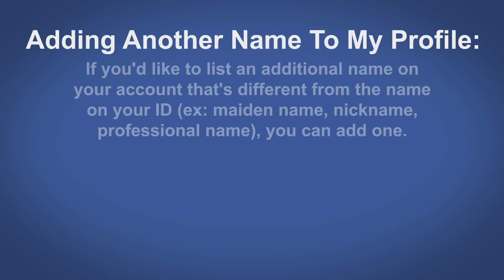How To Add Another Name On Facebook - Facebook Tip #26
How To Add Another Name On Facebook

Adding Another Name To My Profile:

If you'd like to list an additional name on your account that's different from the name on your

ID (ex: maiden name, nickname, professional name), you can add one.

To Display Another Name:

Go to your profile and click About then Details About You. Click Add a nickname, a birth name...

below Other Names. Select the type of name from the drowndown menu next to Name Type.

Enter your other name. Check Show at top of profile to have your other name shown next to

your full name at the top of your profile and click Save Changes.

Remember:

If you don't check the box to have your other name listed at the top of your profile, it will still

be visible in the About section of your profile and in search results.